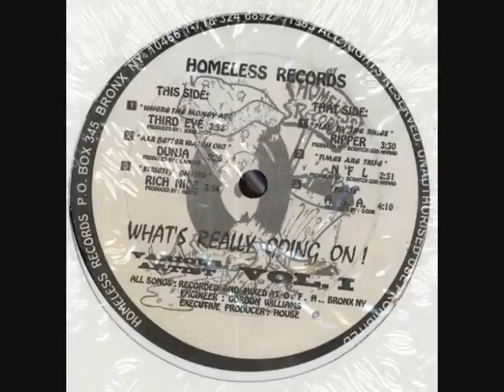Dunja - A&R Better Watch Out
Various - What's Really Going On ! Volume I